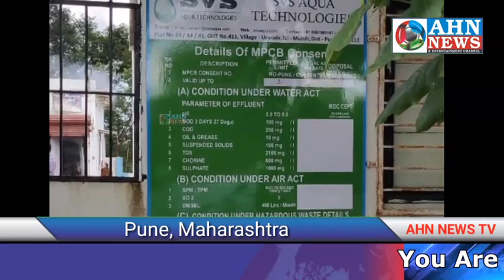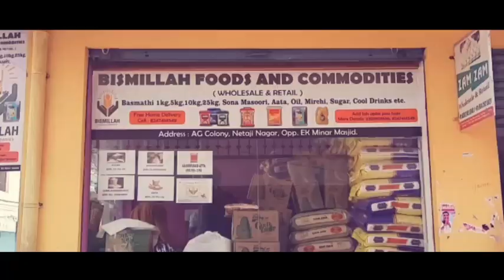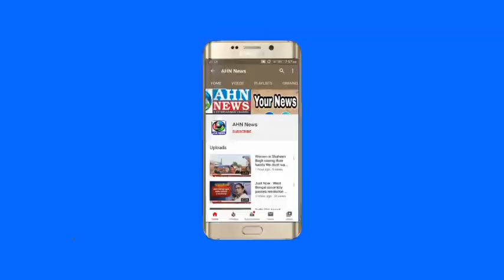18 Dead in Fire At Pune Sanitiser Factory in Maharashtra